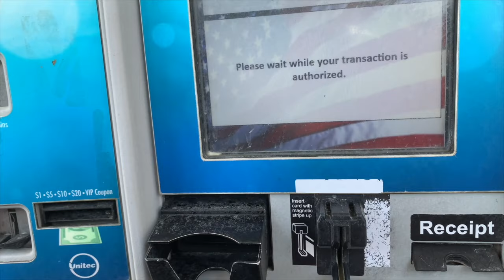Spend The Day With Me| Car Wash| Florist| Nail Salon| The Whole Day Vlog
Come spend the day with me as I take care of some errands.